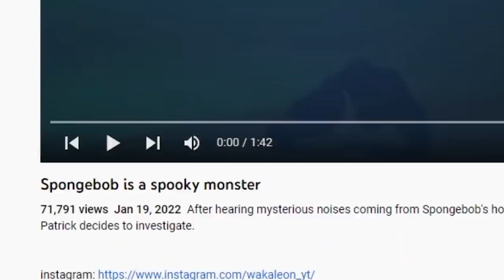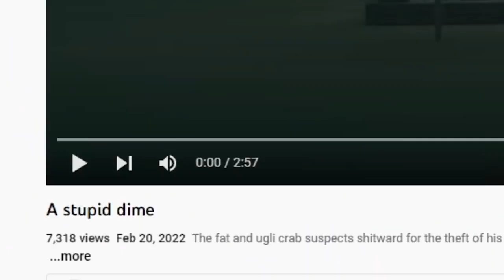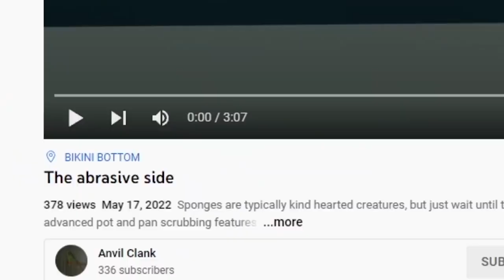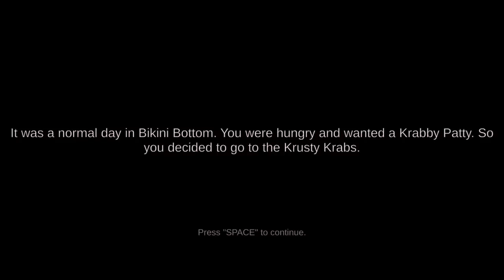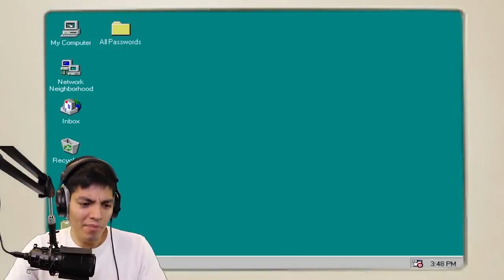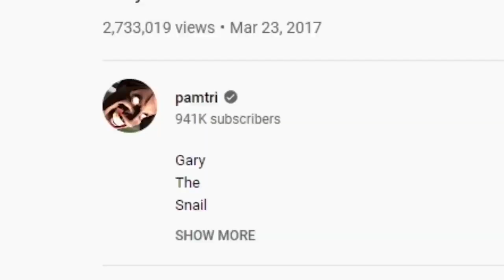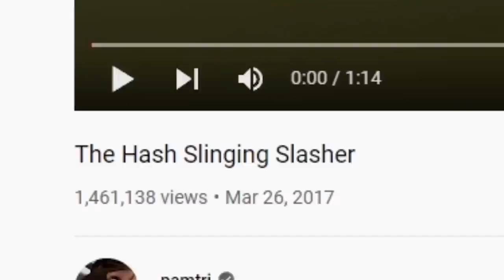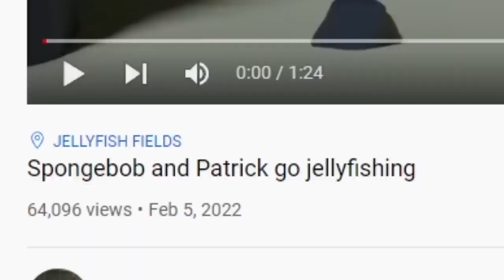SCARY SPONGEBOB.EXE VIDEOS MASHUP & Cursed Evil Spongebob In The True Ingredients Game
Here is a mashup of the scariest and creepiest cursed Evil Spongebob.exe videos we have found so far! We also play the funny scary Spongebob game called The True ingredients where you see Mr. Ktabs go crazy!